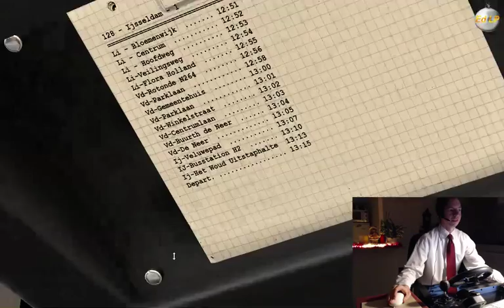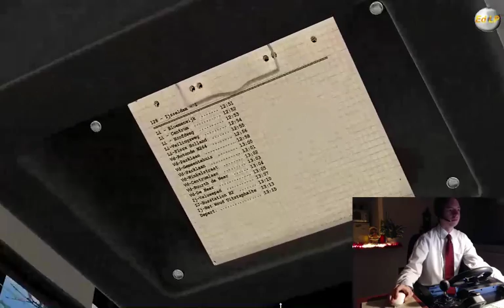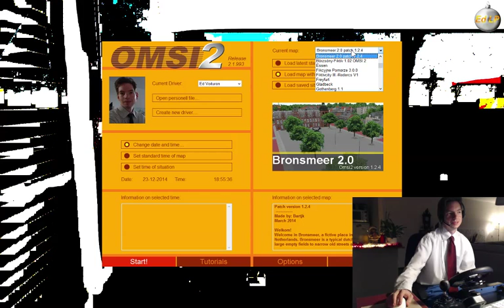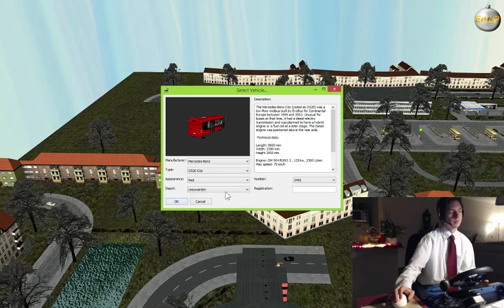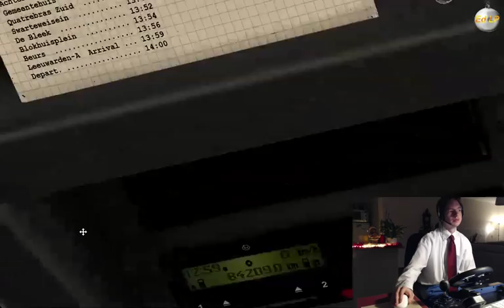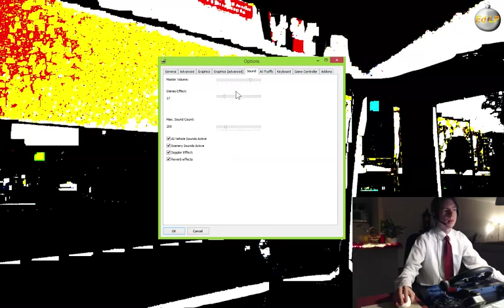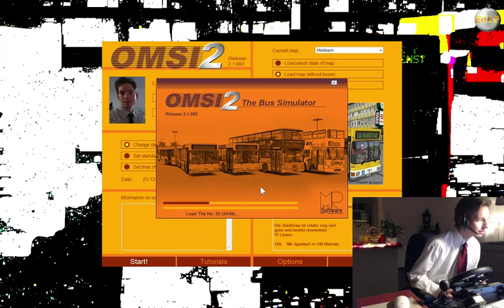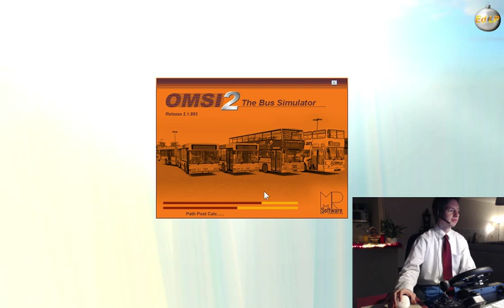Kerstlivestream Deel 3 omsi 2